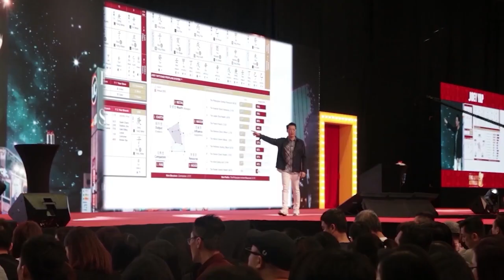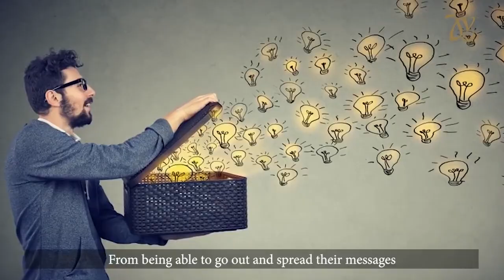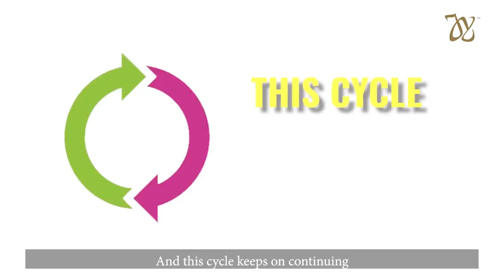Rich or Spiritual – Why Not Both?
Being spiritual and being wealthy aren’t mutually exclusive. In fact, it can even be one and the same.

Some people have a preconceived notion that if you are chasing riches, you can’t possibly be spiritual. It’s this stigma towards money that blocks them from achieving their maximum potential. The truth of the matter is that if you have financial freedom, you are free to pursue your spiritual path and serve a higher purpose. At the same time, spirituality can give you the drive to generate more income.

If you find this concept strange and confusing, watch this video until the end. I’ll be sharing with you the link between wealth and spirituality; a balance that most people seem to miss out. Like Yin and Yang, these two opposite forces actually complement one another and can generate greater results in your life.

If you’re curious to know how you can use Qi Men Dun Jia to align these goals together, join my FREE 4-day live training that’s coming up soon. You can find more details by using the following